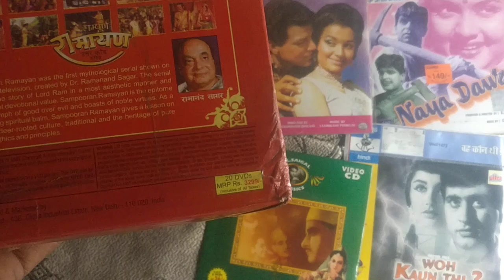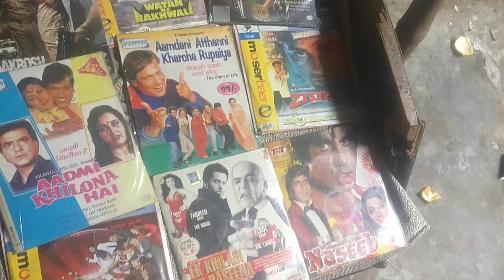sil peck vcd sell 9541440400